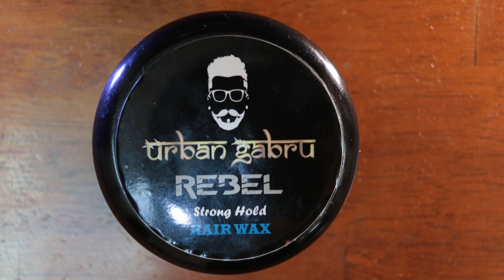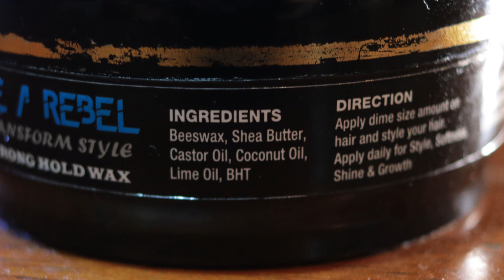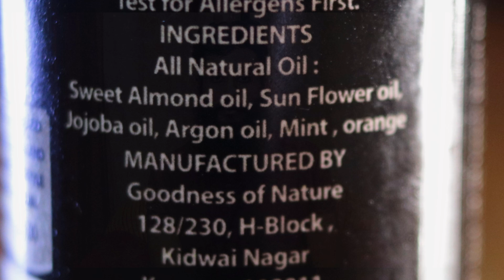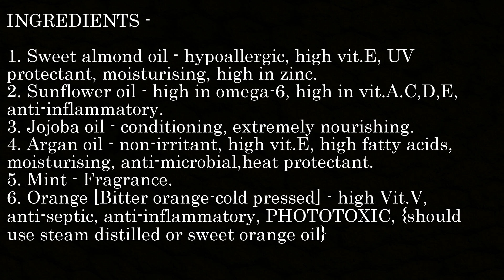UrbanGabru Hair Wax and Beard Oil Review | *SPECIAL OFFER*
Hi, this video is the full in-depth review of the UrbanGabru hair wax and beard oil. Both these products were highly requested and sell really well on Amazon. Watch the video till the end to know all about the product and also to know more about the special offer.

Timeline -
Beard oil review - 6:54

Links to purchase the product -

UrbanGabru Rebel Hair Wax
UrbanGabru Beard Oil

Use coupon code: CHOKRA40 to avail Rs.40 off on both the products. This offer is valid until ONE week from the release of this video. That is 21st to 28th JUNE.

BEARDO HAIR FALL CONTROL SHAMPOO for Men 250ml

Here are some good beard products:

Himalaya Hair protein cream

BEARDO Beard Wash (100 ml),The Classic
BEARDO Beard Wash (100 ml),The Black Velvette
BEARDO Beard Wash (100 ml),The Irish Royale
BEARDO Beard Wash (100 ml),The Old Fashioned
The Man Company - Beard, Moustache & Mooch Wash: Argan & Geranium 100ml]
The Man Company- Almond & Thyme Beard, Mooch & Moustache Wash (100ml)
Ustraa by Happily Unmarried Woody Beard Wash, 60ml

AMAZON -

Beard wash
Beard oil
Mooch wax
Beard softener

FLIPKART -

Beard wash
Beard oil
Mooch wax
Beard softener

Green Leaf Pure Aloe Vera Skin Gel

Khadi Natural Natural Aloe Vera Gel

Patanjali Aloe Vera Gel

The Man Company Argan & Geranium Oil

Pure & Sure Organic Coconut Oil

KLF 100% Pure Coconut Hair Oil

Dabur Badam Tail

ST Botanica Almond Pure Coldpressed Carrier Oil - 3 Bottles